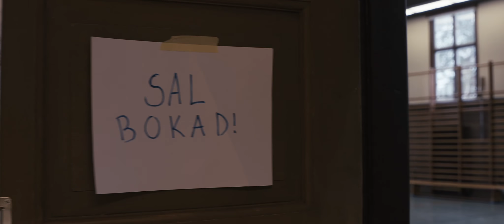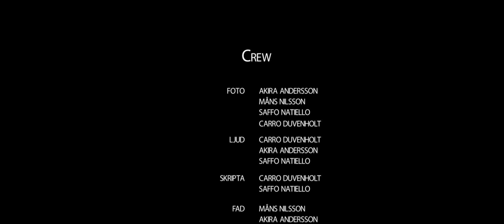Målburen (Kortfilm)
3-minutersfilm från Molkoms Folkhögskola. En ung tjej kämpar för att bli bäst i sitt innebandylag. Det är bara en som står i vägen.

Manus & regi: Axel Ryberg